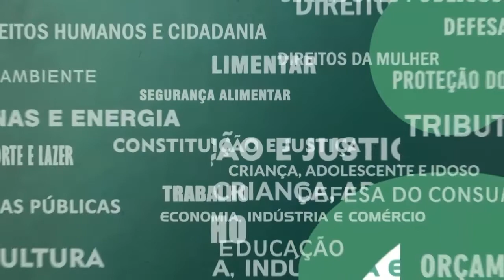Resumo Comissões - Com. Educação e Tributação - Mensagem 34 - 25/10/22